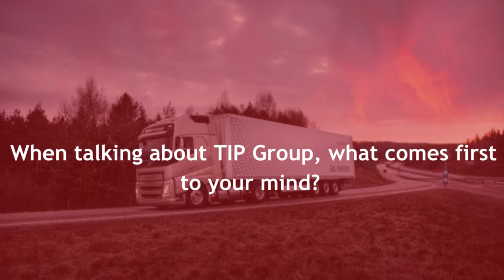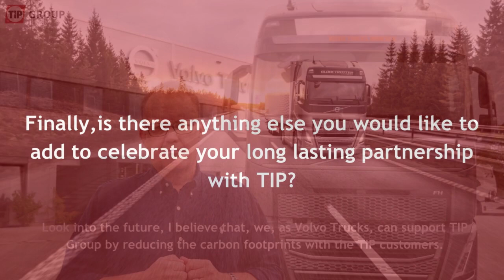Volvo Trucks testimonial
“Thinking about TIP Group, the first thing that comes up in my mind is customer focus. TIP has a very strong commitment towards their customers, to service their customers”, says Peter Stroem, the CEO of Volvo Trucks Germany.

For over 50 years, Volvo Trucks has been a key partner in our journey, supplying over 15,000 trucks that have fueled our growth through effective truck solutions, contributing significantly to the high standard of our services.

Here's to 50 years of strong alliance, shared values, and unwavering commitment to customer excellence! 🎉